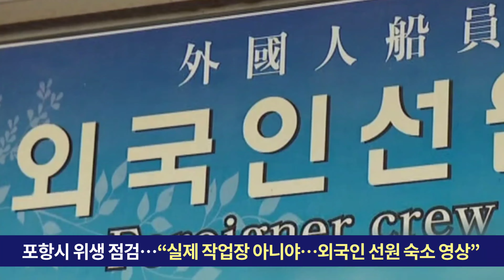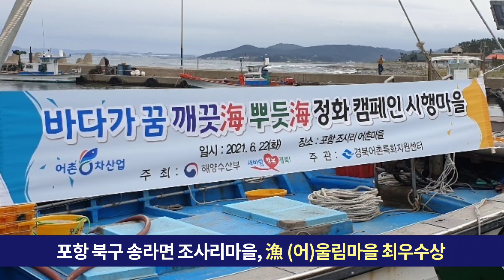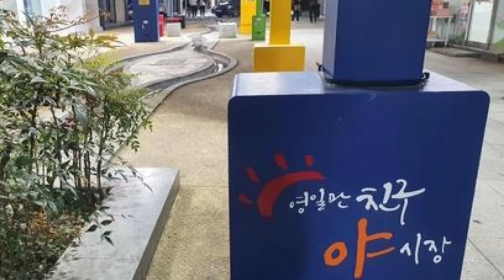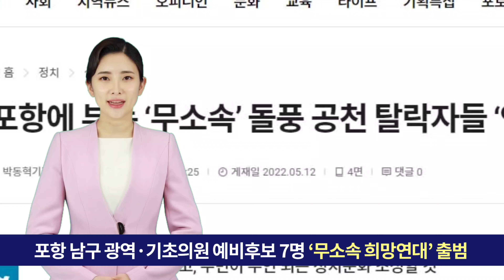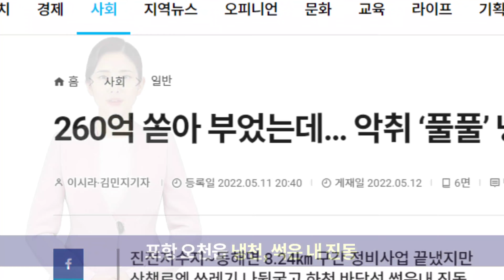5 12 목 경북매일 AI 헤드라인 뉴스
1. 비위생적인 마른 오징어 가공 영상 논란
2. 포항 국도에서 25톤 덤프트럭 화재
3. 해양수산부, 어업인 박정석씨 우수 귀어 귀촌인 선정
4. 포항 야시장 참여자 적어 고민
5. 안동시 옛 안동역 부지 기본계획 수립